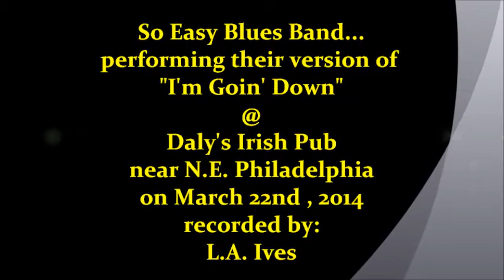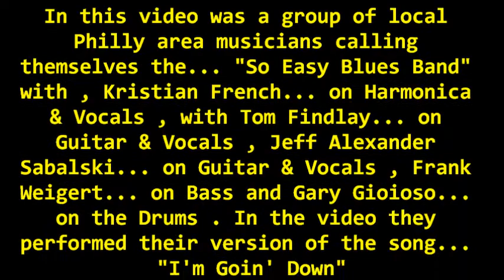So Easy Blues Band... doing "I'm Goin' Down" @ Daly's Irish Pub on 3-22-14 recorded by: L.A. Ives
"I'm Goin' Down" , here is a local Philadelphia area group called the "So Easy Blues Band" featuring... Kristian French... on Harmonica & Vocals , with Tom Findlay... on Guitar & Vocals , Jeff Alexander Sabalski... on Guitar & Vocals , Frank Weigert... on Bass and Gary Gioioso... on the Drums . The show was held @ Daly's Irish Pub at the corner of Comly & Harbison in Philadelphia on March 22nd , 2014 . Daly's is a cool place with drink specials , lunch , dinner... free off street parking plus there's never a cover charge at the door . The lights were not the best there for cheap video , but I edited the footage a little brighter... that may make it look a little grainy . *Video Disclaimer... the viewer is reminded that this video was recorded with my "Cheap Ass Freaking FLIP Pocket Camcorder" and does not reflect the actual quality of the bands live performance... it is what it is , so please enjoy it anyway , video footage recorded by: L.A. Ives .